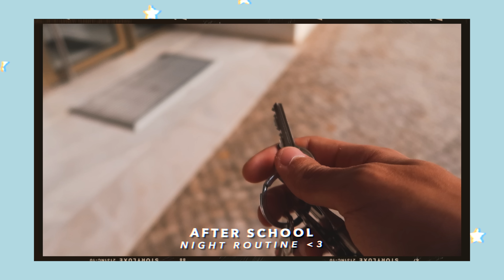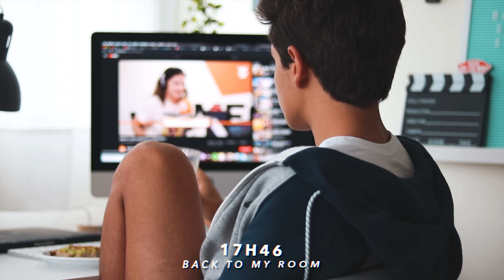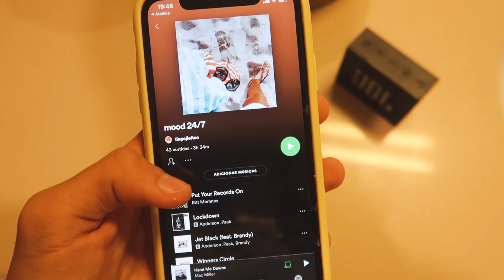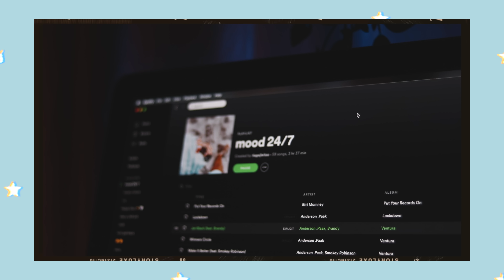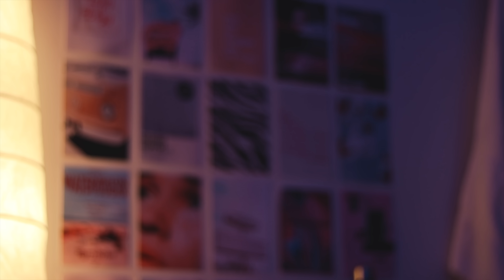AFTER SCHOOL NIGHT ROUTINE (fall edition) | TiagoJLeitão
alo malta! espero que tenham gostado do vídeo ✰
« a b r e   p a r a   s a b e r e s   m a i s »

« c o n t a c t o   p r o f i s s i o n a l »

deem o vosso feedback nos comentários :)
vocês são incríveis obrigado por todo o apoio!